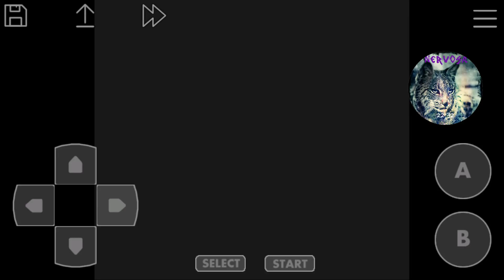Victory Road! - FallenRoms S1:Ep25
Hope you all enjoy the show!
Emulator credit to JohnEmulators and Drastic!